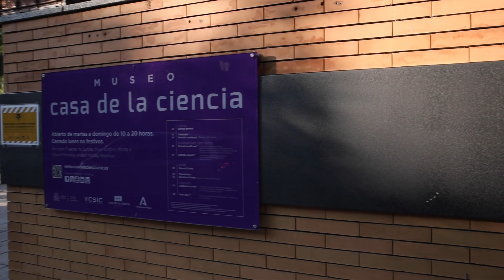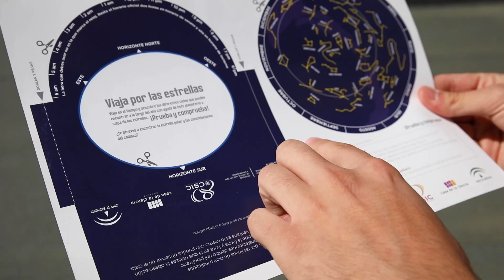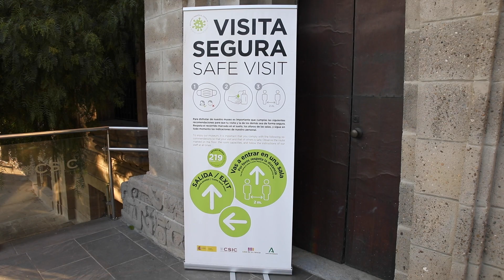Celebramos el Día Internacional de los Museos 2021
Cada 18 de mayo se celebra en todo el mundo el Día Internacional de los Museos (DIM) y nosotros este año hemos querido preguntar a nuestros visitantes qué esperan del Museo Casa de la Ciencia de Sevilla (CSIC). Les escuchamos porque queremos mejorar y ofreceros un servicio de divulgación científica de calidad. Y tú, ¿qué buscas en un museo de ciencia?